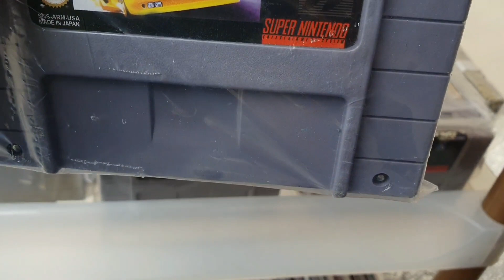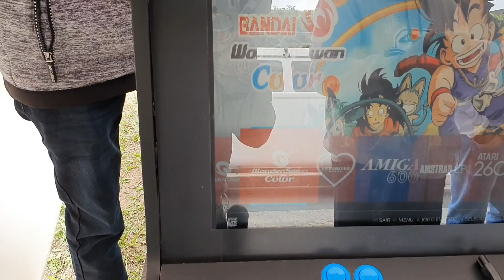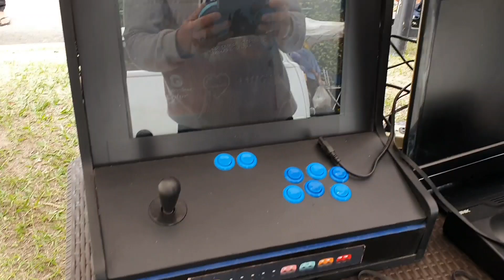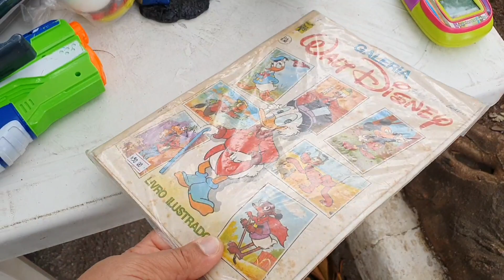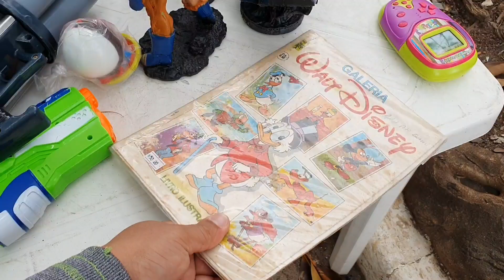Caçada gamer #358 Psvita jogos de Super Nintendo supaboy na feira do rolo!!!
Feira do rolo de São Bernardo do Campo Caçada gamer #358 Psvita jogos de Super Nintendo supaboy na feira do rolo!!!

Todo domingo das 5 horas da manhã até 14 horas.

Endereço da feira

Av. DR. Rudge Ramos, 1701-vila rica São Bernardo do Campo-sp 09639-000